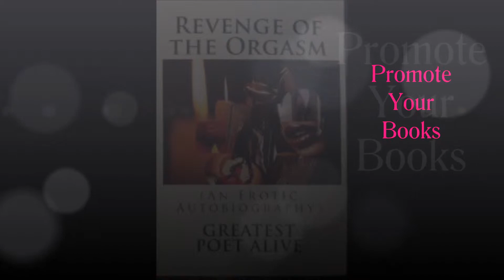Book Promo Dot Net Promo Video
Promotional Video For Book Promo Dot Net